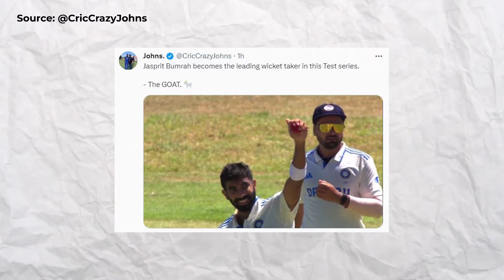Jasprit Bumrah's Wife Uploads An Adorable Pic Of Their Child After Bumrah's 5 Wickets Haul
🎵 Track Info:

Title: TZ800
Artist: SOMM
Genre: Hip Hop & Rap
Mood: Angry

Image Source :- IPL, ICC, BCCI